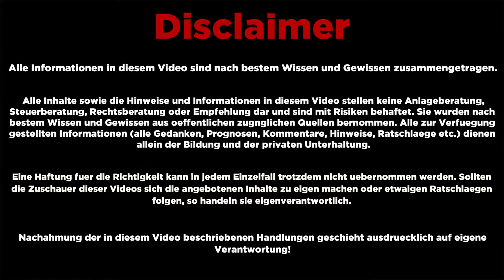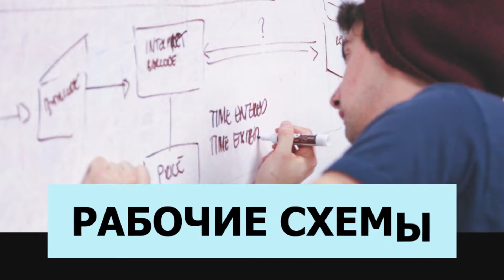КАК КУПИТЬ КВАРТИРУ НЕДВИЖИМОСТЬ В ГЕРМАНИИ - ШАГ 3: Поиск выгодного объекта. Ипотека в Германии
★☆★РЕКОМЕНДУЮ ★☆★

Илья Пономаренко помогает русскоговорящему населению Германии зарабатывать деньги через интернет и создавать пассивный доход в Германии через интернет.